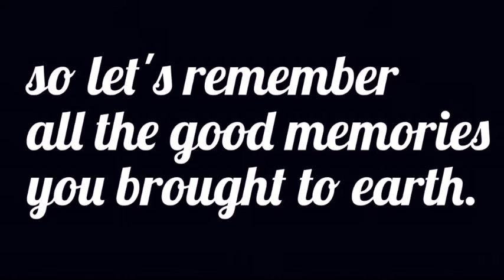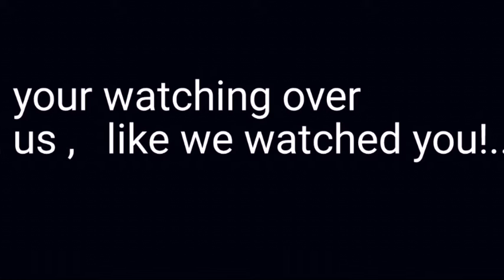celebrateLife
No one watches me. but... I know Caleb is watching 😊